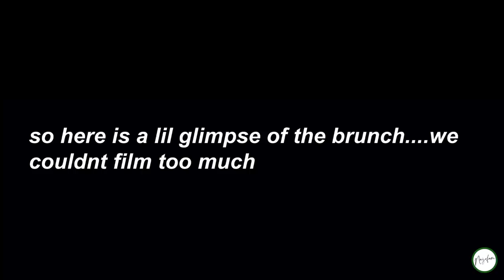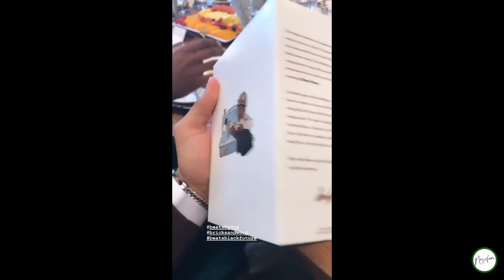MANDEM TAKES LA YOU GET ME! | Season 1 Episode 8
In this video, we document our trip to LA for the beats brunch with some very close friends we consider our family. This trip was really fun and inspiring, always remember to build with your peers and know that you are more than enough. We felt heard, seen and recognized in this space it was truly incredible. Being from Dallas the scene for creatives is completely different, there is so much talent here but the only thing we have been missing is the infrastructure and spaces for us to fellowship. We are in the process of building that right now which is why it is important to do great work, be a solid person and build horizontally with your peers around the Globe. Once you realize and apply all of this you create space for the next generation to thrive and you become the person you needed when you were coming up. This trip was pivotal but there will be many more to come because there is a lot of work to be done.

New Faces Featured in this video
K.O Asante - @potentko_ IG / @potentko Twitter
Nana Asante - @Potentgyft_ IG / @potentGYFT Twitter
Ugo Owunzurike - @justcreateproduction IG
Paakow Essandoh - @paakowessandoh IG / Twitter

Follow the NaijaFam page on IG/ Twitter: @TheNaijaFam

Obi - @obiaura IG/Twitter
Prxnce - @prxnce.jpg IG / @prxnce Twitter
Mike - @yeabigmike IG/Twitter
Alvin - @thevinoway IG/Twitter
Wesley - @Supremecap IG /@Westoospacely Twitter
Greg -  @chikaeasy IG/ @ItsChikaeze Twitter
Chinedu - @chinedu__ IG/ @TheeNigerianboy Twitter
Toby - @tobyebozue IG/Twitter
Benn - @thebennj IG/Twitter
Dayo - @rocketinthemix IG/Twitter
Charles - @comenihu IG / @charless_94 Twitter
Mcneece - @chief2.0 IG / @McneeceEgbim Twitter
Denzel - @dennyhendrixx IG / @denz_OTF Twitter
Jesse - @djthatnigerian IG/Twitter
Rest In Power Newton Ananti

Content Creator - @amarachiandco IG/Twitter
Content Producer - @nicoleananti IG / @nicananti Twitter
Content Manager - @zena_ananti IG/ @ogzena Twitter